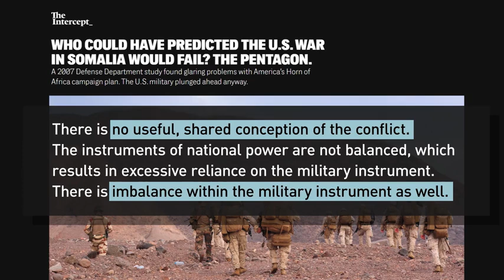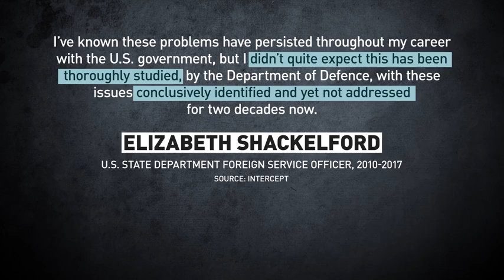The Nations are Mad